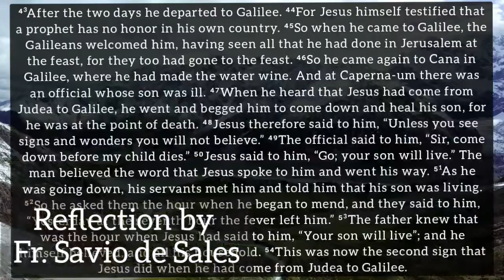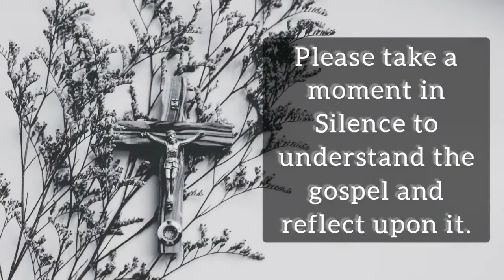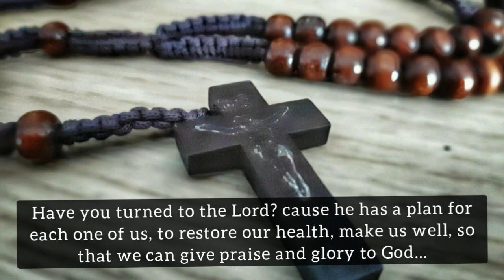Gospel of John 4:43-54 (March 15th 2021, Monday)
A daily reflection by Fr. Savio de Sales, March 15th 2021, Monday.

Have you turned to the Lord? cause he has a plan for each one of us, to restore our health, make us well, so that we can give praise and glory to God...

John 4:43-54

⁴³After the two days he departed to Galilee. ⁴⁴For Jesus himself testified that a prophet has no honor in his own country. ⁴⁵So when he came to Galilee, the Galileans welcomed him, having seen all that he had done in Jerusalem at the feast, for they too had gone to the feast. ⁴⁶So he came again to Cana in Galilee, where he had made the water wine. And at Caperna-um there was an official whose son was ill. ⁴⁷When he heard that Jesus had come from Judea to Galilee, he went and begged him to come down and heal his son, for he was at the point of death. ⁴⁸Jesus therefore said to him, “Unless you see signs and wonders you will not believe.” ⁴⁹The official said to him, “Sir, come down before my child dies.” ⁵⁰Jesus said to him, “Go; your son will live.” The man believed the word that Jesus spoke to him and went his way. ⁵¹As he was going down, his servants met him and told him that his son was living. ⁵²So he asked them the hour when he began to mend, and they said to him, “Yesterday at the seventh hour the fever left him.” ⁵³The father knew that was the hour when Jesus had said to him, “Your son will live”; and he himself believed, and all his household. ⁵⁴This was now the second sign that Jesus did when he had come from Judea to Galilee.